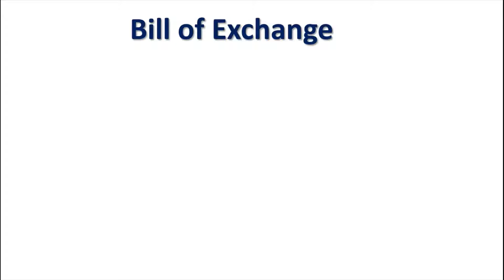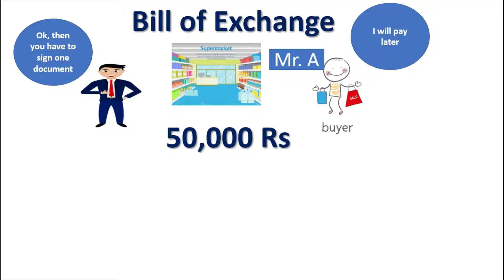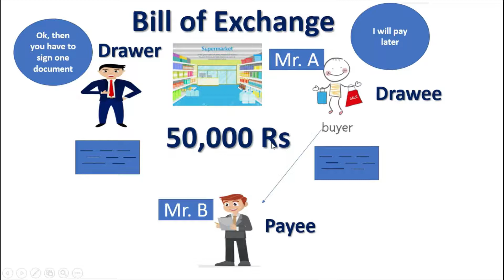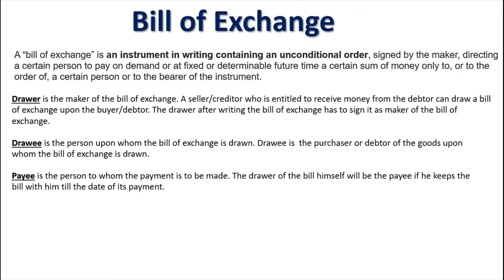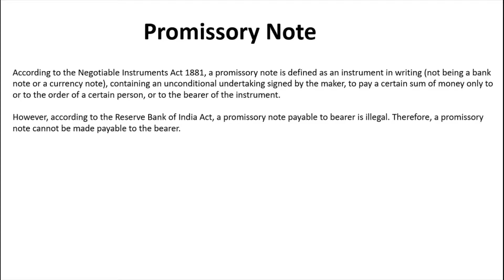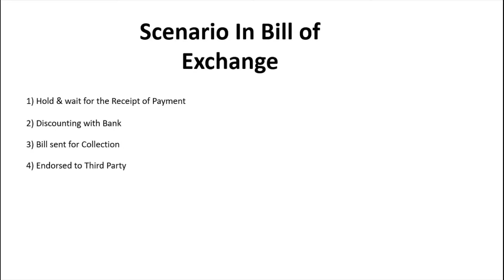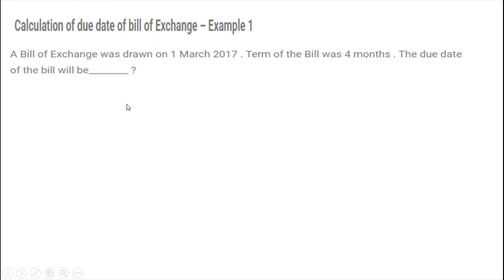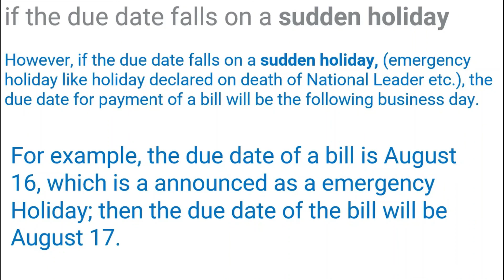Class 11th Accountancy Bills of Exchange Meaning, Promissory Note, calculate & Maturity of Bill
in this video we learn about the Meaning of Bills of Exchange, Promissory Note, Parties in Bills of Exchange and How to calculate due date of Bill.